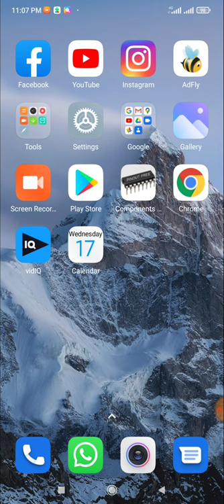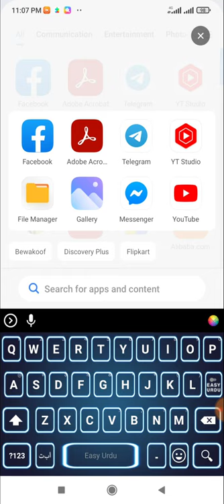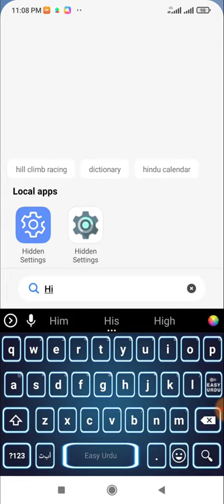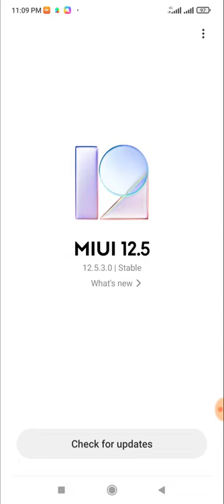Redmi Note 8A Dual Miui 12.5.5. India Stable Update 2021